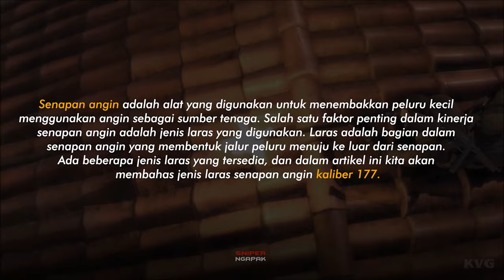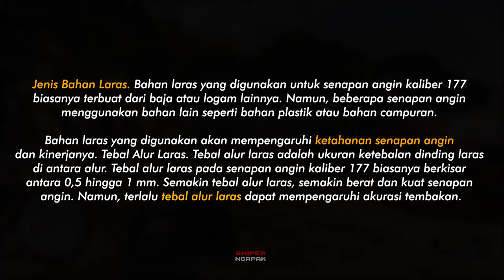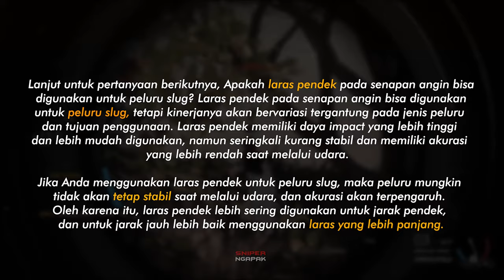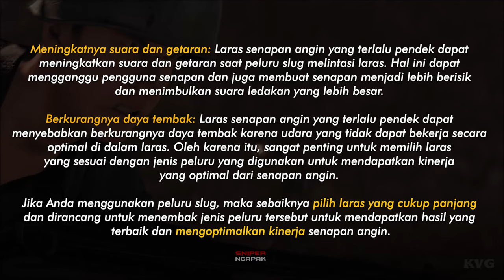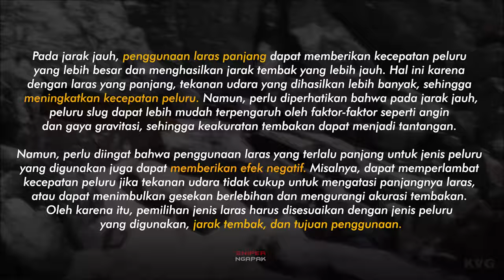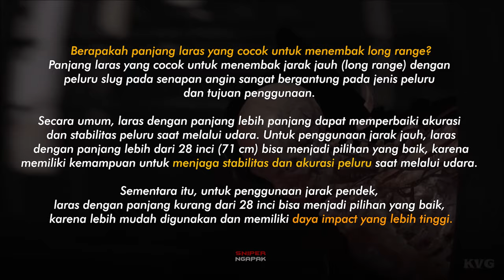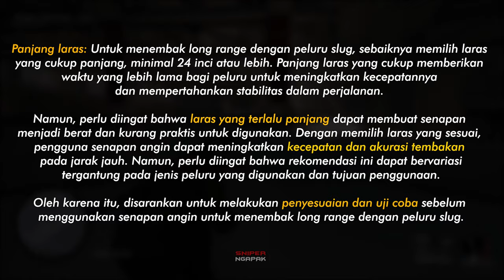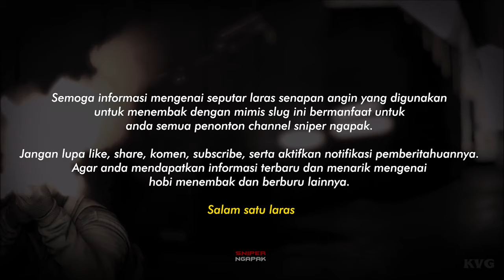CARA MEMILIH LARAS UNTUK MIMIS SLUG